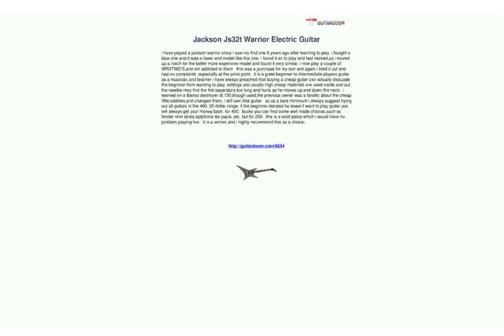Jackson JS32T Warrior Electric Guitar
Compound-radius (12Ã¢â‚¬Â-16Ã¢â‚¬Â) bound rosewood fingerboard
24 jumbo frets
Pearloid sharkfin inlays
Bound headstock
Three-way toggle switching
Adjustable string-through compensated bridge
Black hardware
Die-cast tuners
Case sold separately
Body
Body: Basswood
Body Shape: Warrior
Body Finish: Gloss Polyurethane
Neck
Neck Shape: Speed Neck
Number of Frets: 24
Fret Size: Jumbo
Position Inlays: Pearloid Sharkfin
Headstock Binding: White
Fretboard: Rosewood
Neck Finish: Satin
Nut Width: 1.6875" (42.8mm)
Scale Length: 25.5" (648mm)
Headstock: Jackson Pointed 6-In-Line
Neck Plate: Jackson
Neck Binding: White
Electronics
Pickup Configuration: HH
Bridge Pickup: Jackson High Output Humbucking
Neck Pickup: Jackson High Output Humbucking
Controls: Master Volume

jackson js32t rhoads
jackson js32t king v
jackson js32t rhoads review